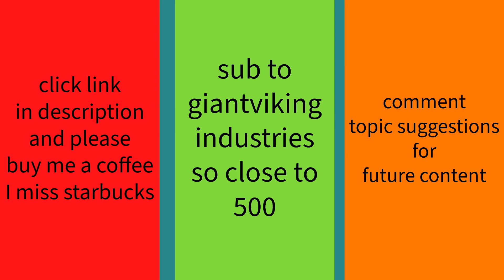[AI SEROTONIN] Pixelated Paws: Serotonin Overdrive in the Virtual Zoo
linktree

Check linktree for content you tube wont let me include in description
Merch and support